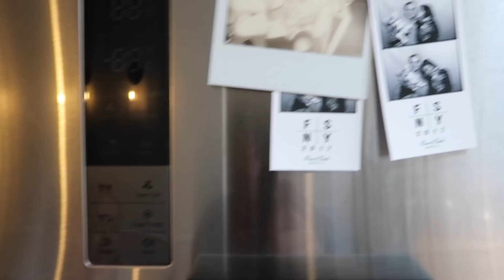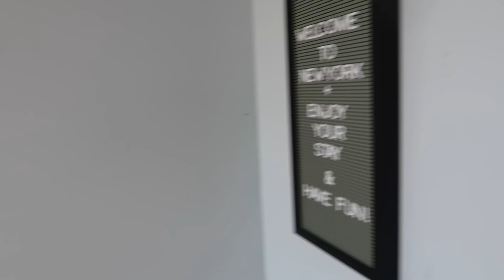Apartment Tour No.1 /Bushwick Brooklyn New York